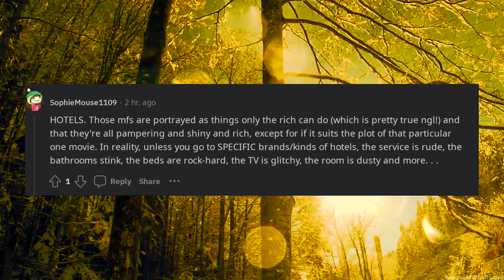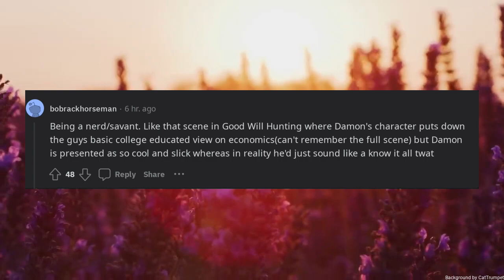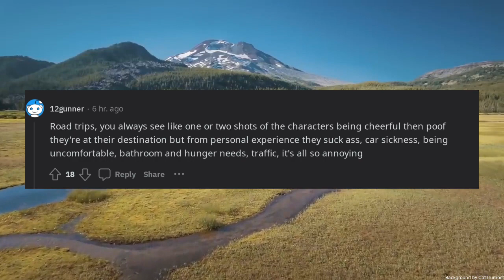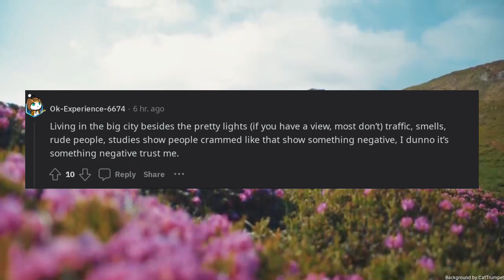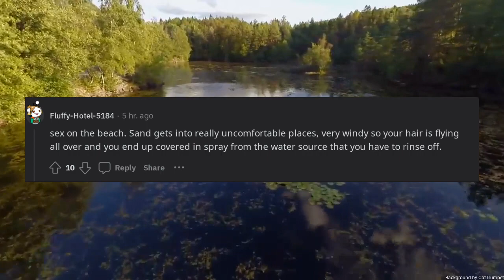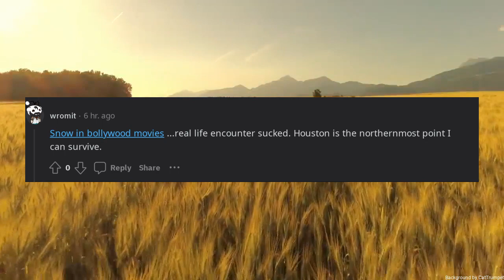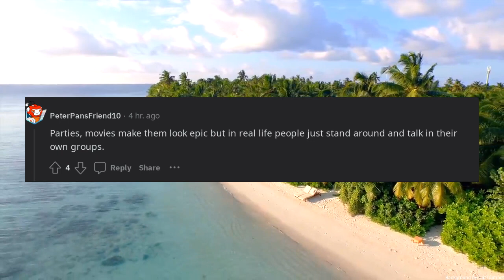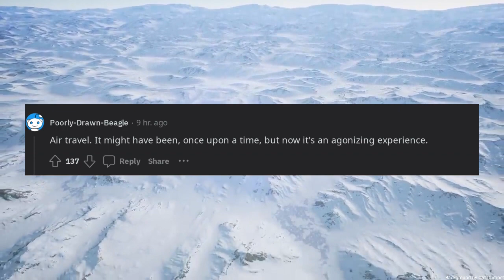What is shown to be glamorous in movies but isnt in real life